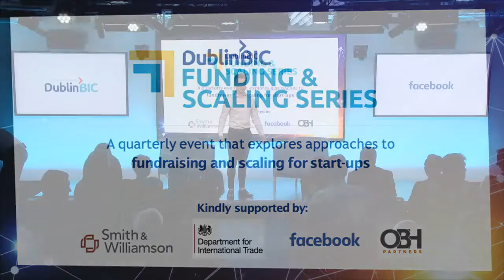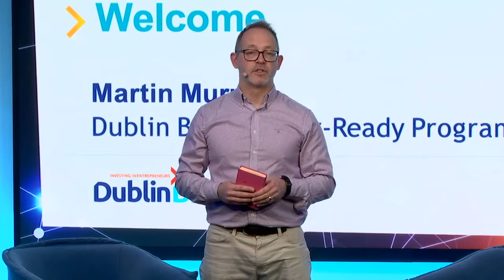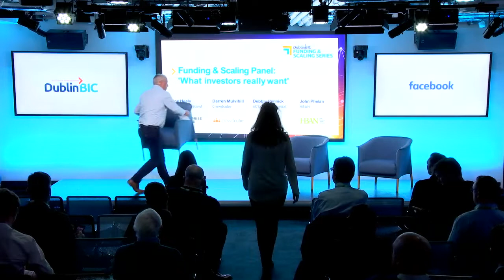Funding & Scaling February 2019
The Dublin BIC Funding & Scaling series explores approaches to funding & scaling for start-ups and scaling companies in Ireland.

In this session, we hear from Irish gaming start-up Vela Games - a disruptor in the gaming industry. What does it take to build and develop sales channels and more...

Listen to Brendan Noud CEO and co-founder of LearnUpon hear details of his journey as he has scaled this e-learning platform into global markets has revenues of €8million and now employs 87 people here in Ireland.

A panel of Investors discusses the investment landscape for Irish start-ups - including speakers from HBAN, ACT Venture Capital, Crowdcube and Enterprise Ireland.